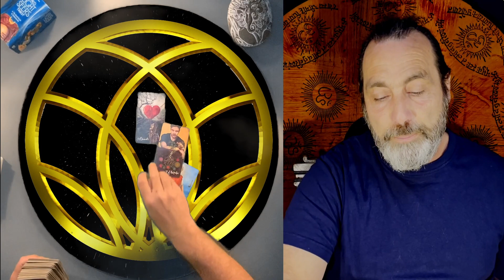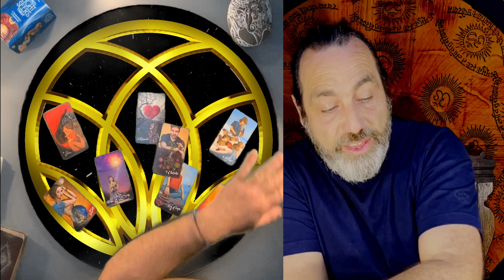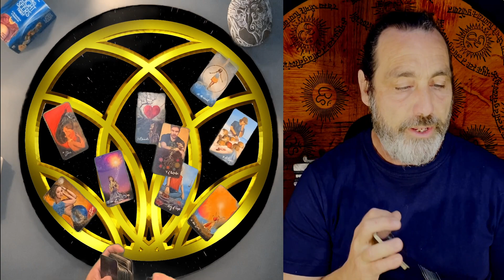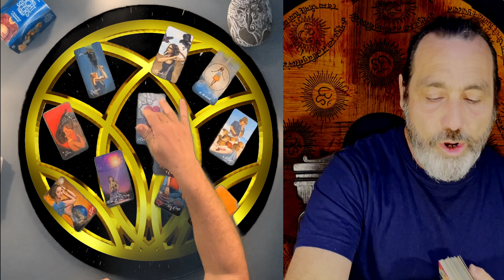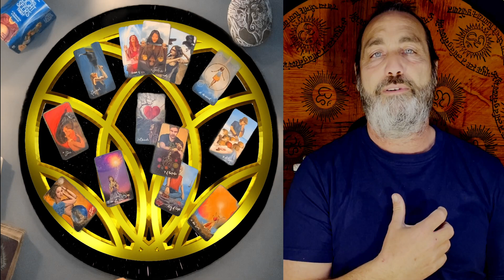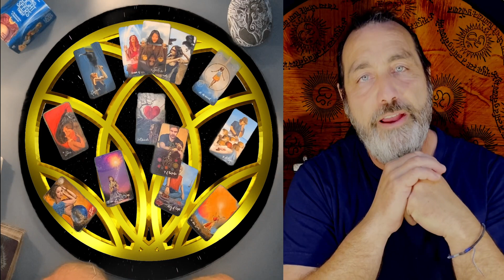CANCER THIS KARMIC JUDGEMENT WILL SET YOU FREE YOU'VE DONE IT CANCER TAROT CHAKRA AURA MARCH MONTHLY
🛑 TIMESTAMPS
Intro 0:00
Chakras Reading 1:23
Aura Reading 13:08
Tarot Reading 15:37

🛑 Time with Tom : Book time with Tom
 Healing (Physical/Emotional)